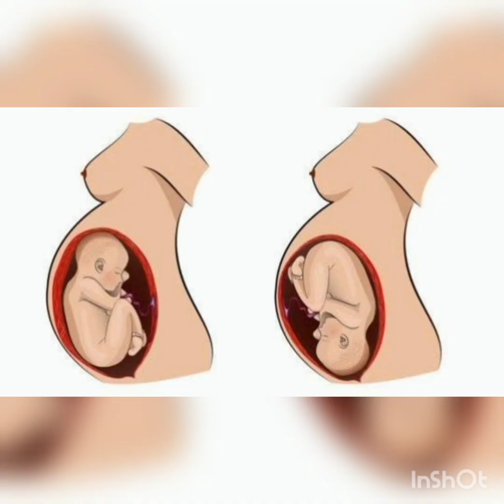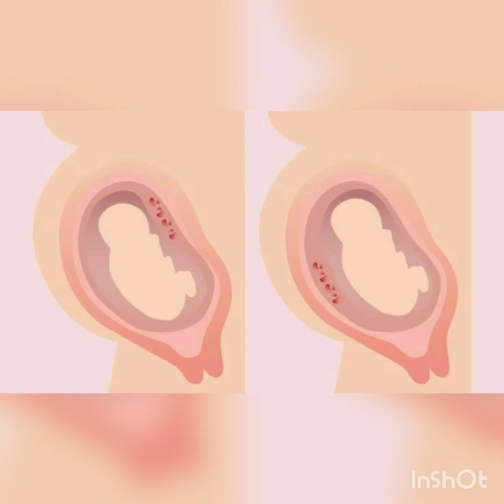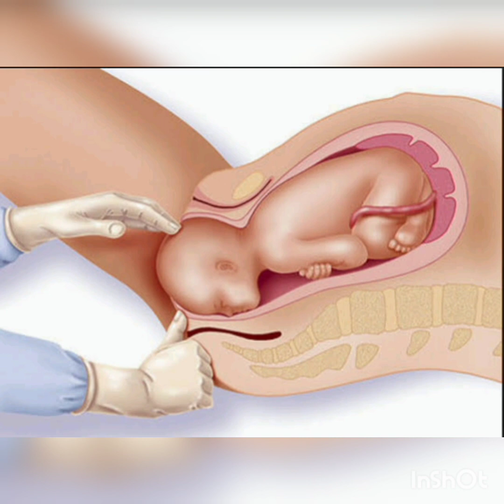How to dilate faster during labour|Avoid this to dilate cervix faster|Things to avoid in labour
How to dilate faster during labour|Avoid this to dilate cervix faster|Things to avoid in labour - arivu valiyuthu